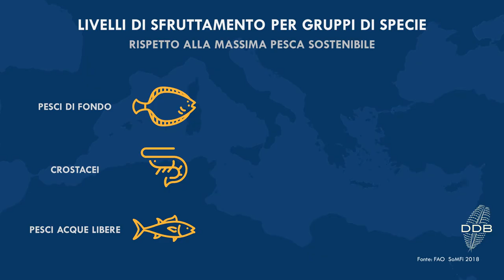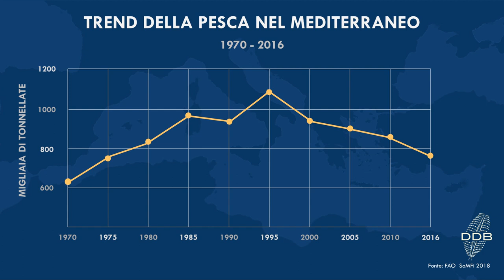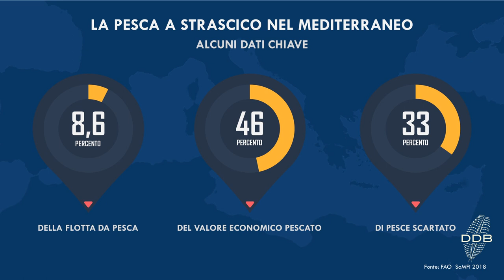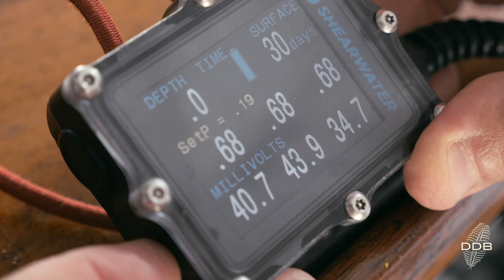Giannutri Soft Bottoms: from exploration to conservation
English subtitles - Subtítulos en español - Hrvatski titlovi

0:00 Overexploitation of fish stocks in the Mediterranean Sea
2:31 The importance of soft bottoms
3:57 Mesophotic zone aka twilight zone and technical diving
4:48 Giannutri Island and its MPA
5:54 Coastal detritic sediment & Maerl
7:57 Phylum Cnidaria
8:41 Lytocarpia myriophyllum
10:01 Veretillum cynomorium
11:45 Sea pens
13:06 Funiculina quadrangularis
14:14 the reproduction of krill
15:15 Final findings

Bottom trawling is the most common and destructive fishing practices in the Mediterranean Sea.
Bottom trawling represents a major threat to the seafloor ecosystem. Yet soft bottoms are not desolate stretches of sand but complex ecosystems, populated by organisms that are fundamental to the conservation of fish stocks.

Giannutri island, part of the Tuscan Archipelago National Park, is a good example of intact marine environments. The fishing ban up to three miles has preserved intact deep habitats and the particular morphology of the island's seabed allows divers to reach the "twilight zone" (i.e. he bathymetric range between 50 and 120 meters.) in a rather simple way.

Trimix, DPVs and rebreathers are perfect tools for observing still extremely intact deep environments with less invasiveness. These protected areas suggests how protection, if properly managed, can effectively maintain integrity in environments that host hundred or thousands years old organisms and provide us with natural laboratories where we can study what these environments would be like if they had not been damaged by human activities.

La pesca de arrastre es la más común y destructiva de las prácticas pesqueras en el Mar Mediterráneo.
Estas prácticas representan la mayor amenaza a todo el ecosistema del fondo marino. Ya que los fondos blandos no son extensiones desoladas de arena, sino ecosistemas complejos, poblados de organismos fundamentales para la conservación de las reservas ícticas.

La isla de Giannutri, parte del Parque Nacional del Archipiélago Toscano, es un buen lugar para observar ambientes marinos intactos. La prohibición de la pesca hasta las tres millas de la costa junto con la particularidad de sus fondos, permiten a buceadores la fácil exploración de sus fondos blandos de la zona mesofótica, o bien, la franja batimétrica entre los 60 y los 120m de profundidad.

Las mezclas de gases, los torpedos y los rebreather, son instrumentos perfectos y menos invasivos para la observación de ambientes profundos extremadamente intactos. Estas áreas protegidas sugieren como la protección, si bien gestionada, puede efectivamente mantener la integridad de ambientes que albergan organismos de cientos o miles de años y proporcionarnos con laboratorios naturales donde estudiar el aspecto de estos ambientes, como si no hubieran estado dañados por las actividades humanas.

La pesca a strascico è il tipo di pesca più distruttivo e praticato nel Mediterraneo.
Gli organismi presenti sui fondi mobili sono fortemente minacciati da questa attività. Eppure questi ambienti non sono distese desolate di sabbia ma degli ecosistemi complessi, popolati da organismi fondamentali per la conservazione degli stock ittici.

Nel Parco nazionale Arcipelago Toscano, l'isola di Giannutri, è perfetta per osservare degli ambienti marini intatti. Il divieto di pesca  fino a tre miglia dalla costa e la peculiarità dei suoi fondali, permettono ai subacquei di esplorare facilmente i fondi mobili della zona mesofotica; ovvero nella fascia batimetrica tra i 60 e i 120 metri.

Miscele ternarie, scooter e rebreather sono strumenti perfetti per osservare con la minima invasività ambienti profondi ancora estremamente integri. Queste aree protette ci suggeriscono come la protezione, se adeguatamente gestita, possa effettivamente mantenere intatti ambienti che ospitano organismi secolari o millenari ed avere a disposizione dei laboratori naturali dove studiare come dovrebbero essere gli ambienti se non fossero stati danneggiati dall'attività dell’uomo.

Subtítulos: Carla Huete Stauffer
titlovi: Bruna Petani
Cover photo: Marco Bartolomucci